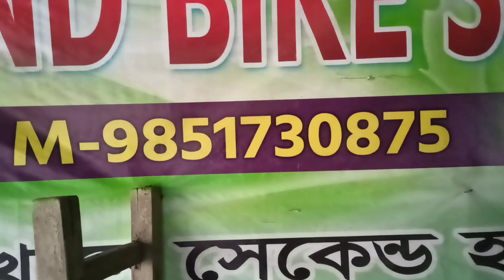Malda Second hand bike showroom😍|Sujapur Danga Second hand bike showroom|Kaliachak second hand bike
Mere social media handle upar ⬆️ hai chaho to follow karsakte ho karlo yrr

Lot's of love to all off you LoVe Uhhh